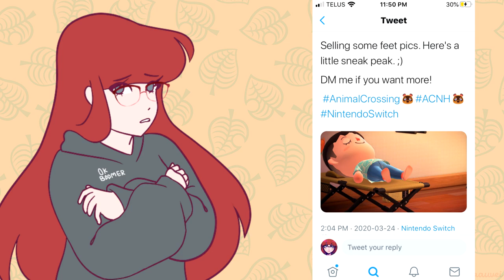ANIMAL CROSSING HAS A PROBLEM...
🌻｡.｡:+♡*♥ Open me! ♥*♡+:｡.｡🌻

In today's video, We'll be discussing the topic of Animal Crossings "Not safe for children community." Going into details about Artwork, custom designs, and other inappropriate content that is being made by the community.

ERROR

🌻｡.｡:+♡*♥ - Evidence - ♥*♡+:｡.｡🌻

Screenshots ➡️ Twitter, Google

🌻｡.｡:+♡*♥ - Sick beats  - ♥*♡+:｡.｡🌻

Animal Crossing New leaf OST / 11am

🌻｡.｡:+♡*♥ - Social Media - ♥*♡+:｡.｡🌻

🌻｡.｡:+♡*♥ - Equipment  - ♥*♡+:｡.｡🌻

Rec Software ➡️ Mirillis "Action!"

Headset ➡️ Razer Kraken v2 [QUARTZ]

Mouse ➡️ Razer "Basilisk" [QUARTZ]

Keyboard ➡️ Razer "Huntsmen" [QUARTZ]

Microphone ➡️ Razer "Seiren" [QUARTZ]

🌻｡.｡:+♡*♥ - Amazing Artwork  - ♥*♡+:｡.｡🌻

Thumbnail ➡️ HartyMcSmarty

Character Art in Thumbnail ➡️ Credits to original Artist.